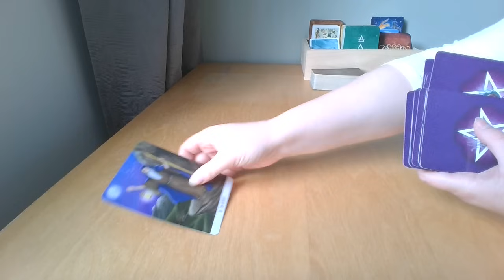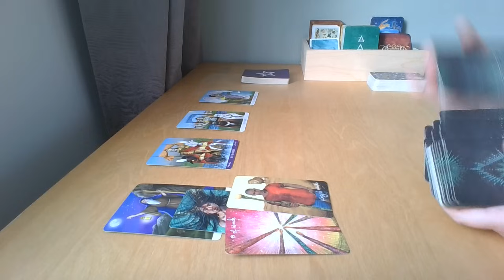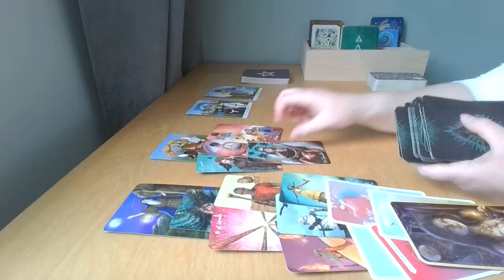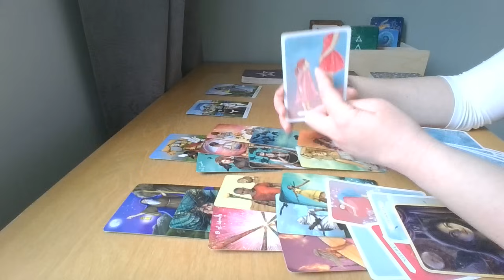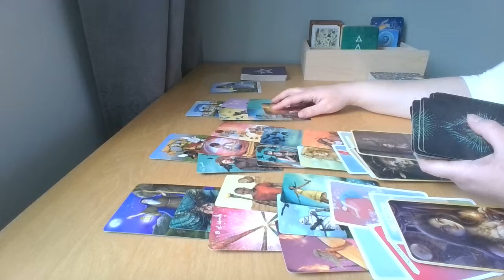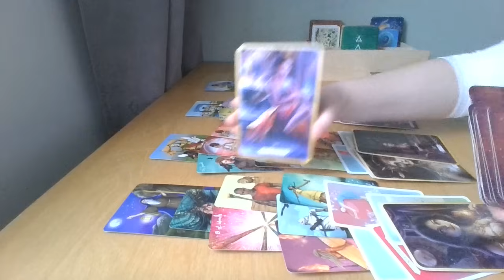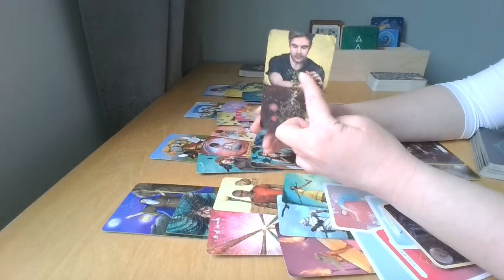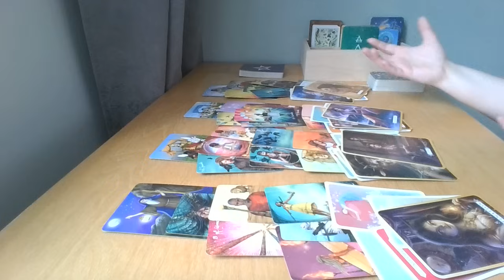WODNIK ♒ Twoja wytrwałość się opłaci ✨ TAROT 2024✨ Horoskop ✨ TAROT✨MIŁOŚĆ✨FINANSE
Wodnik TAROT 2024 ✨ Horoskop ✨ TAROT

Z ponad 13 tysiącami subskrybentów na moim kanale YouTube pracuję z podświadomością nad uwalnianiem traum bazując na metodach takich jak praca z wewnętrznym dzieckiem, ustawienia systemowe, uzdrawianie matczynej rany czy medytacje. Moja praca obejmuje również indywidualne czytania tarota.